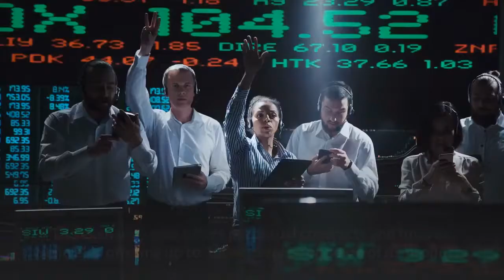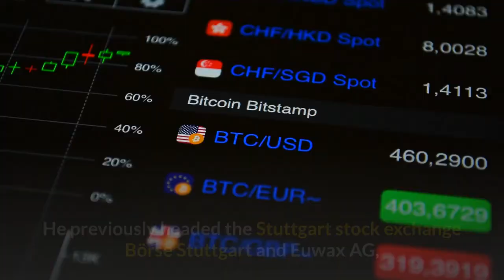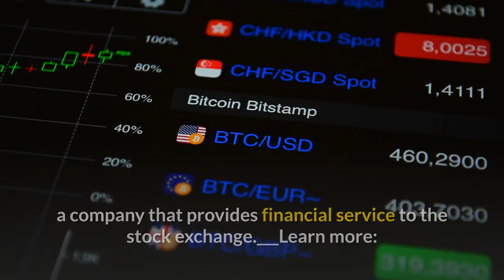BitMEX Mulls Plain Vanilla Products As It Looks To Increase Market Share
Major crypto derivatives exchange BitMEX might introduce a new range of plain vanilla, or basic financial products designed to boost its market share, according to Alexander Höptner, CEO of 100x Group, the holding behind the platform.“The products that we offer right now are pretty sophisticated products, so we are more targeting right now professional or semi-professional traders. I think we need to expand that product universe to more 'plain vanilla' products to increase the customer base, and bring new customers,” Höptner told Bloomberg TV, without specifying. The exchange now offers perpetual contracts and futures, while also offering up to 100x leverage on some of its products. The CEO added that, to further develop its business, BitMEX also needs more regulatory clarity in the markets in which it operates.“I think what is also needed is stability from a regulatory framework. A lot of regulators are already working on this, and I think this is important to give confidence into the market that the products have approached a pretty environment and sound basis. And this then will also support confidence into the product,” according to Höptner. BitMEX’s parent company hired Höptner last December to replace Vivien Khoo who managed the exchange on a temporary basis after Arthur Hayes, the platform’s Co-founder and previous CEO, was forced to step down last October. The exchange found itself in the crosshairs of the US authorities last autumn after the Department of Justice and the financial regulatory Commodity Futures Trading Commission filed charges against its executives, accusing them of operating an unregulated trading platform and breaching US anti-money laundering (AML) and know-your-customer (KYC) rules. Höptner, who took over the position last January, brought his experience from German legacy finance institutions to BitMEX. He previously headed the Stuttgart stock exchange Börse Stuttgart and Euwax AG, a company that provides financial service to the stock exchange.___Learn more: - BitMEX Founder Arthur Hayes Returns to Tout The Crypto Game- BitMEX's 100x Group Finds Replacement For Arthur Hayes In Europe- BitMEX Completes Accelerated Verification, Secures 'Vast Majority' Of Volume- This Is How BitMEX Juggled Private Keys Amid Crackdown- 'The Game Has Changed,' Says Arthur Hayes As BitMEX to Verify All Its Traders